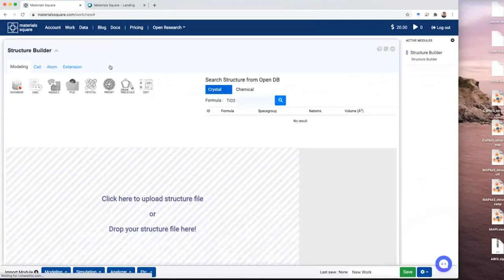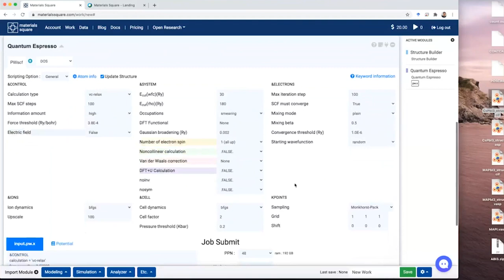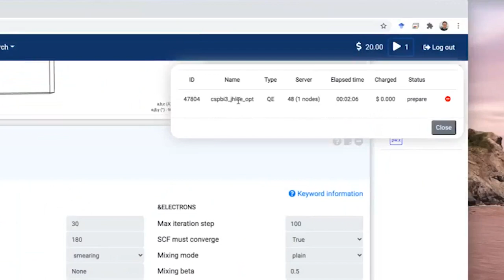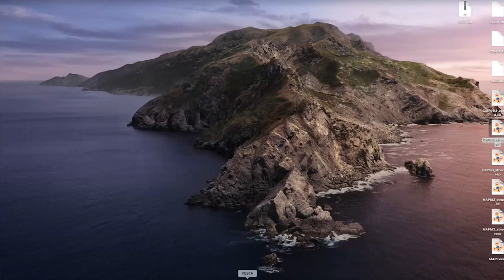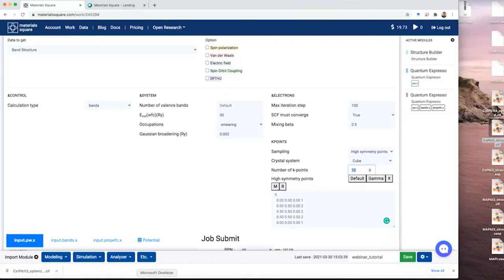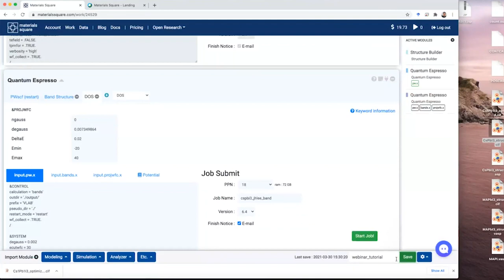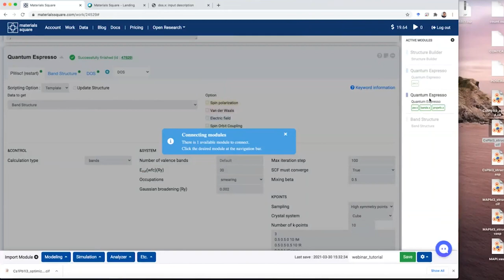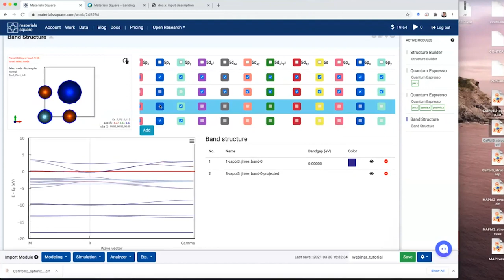[Materials Square] Webinar | MatSQ 110 Tutorial - How to Get Band Structure of Perovskites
In this tutorial section, you will learn how to optimize the structure and calculate the band structure of perovskite on Materials Square